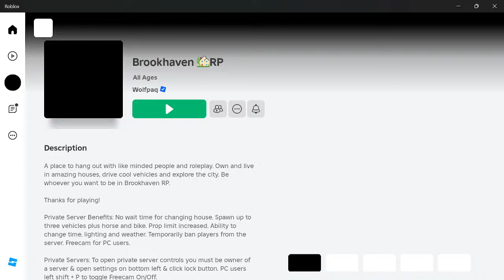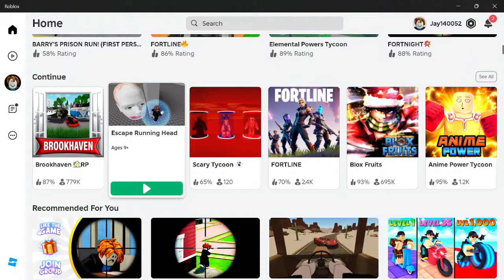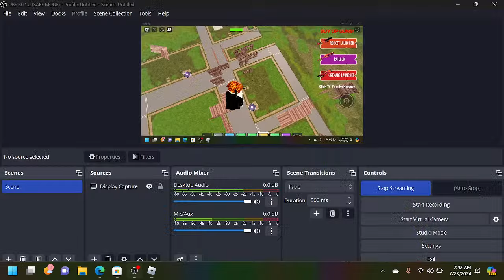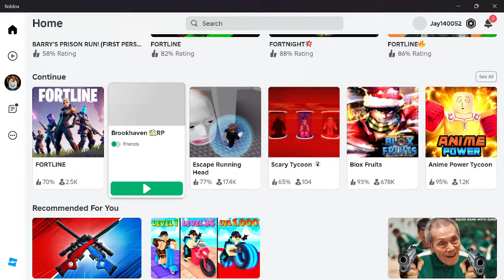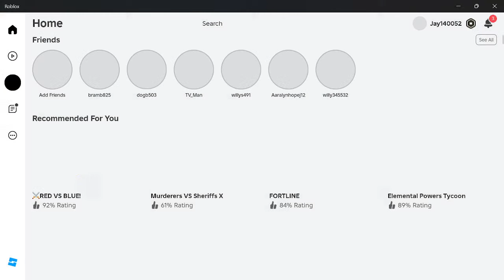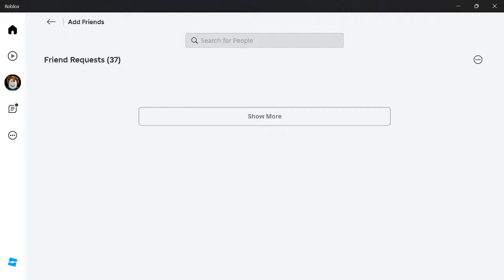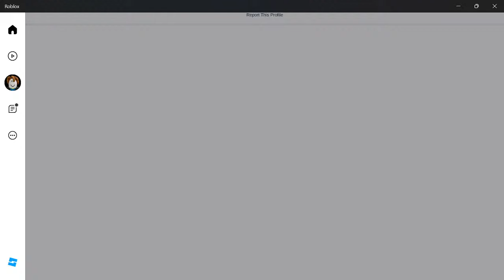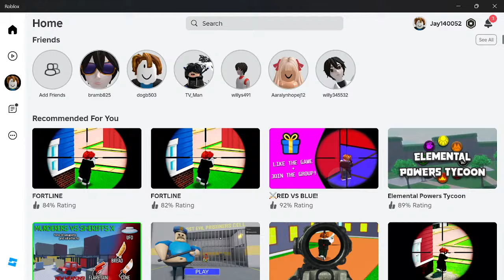GECE KARANLIKTA KORKUTUCU SAKLAMBAÇ ( POLİS KARAKOLU ) 😱 ROBLOX BROOKHAVEN 🏡 RP | KÜBRA NİSA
Recreated Squid Game in real life - Gave away a chocolate factory with mrbeast6000 beast mrbeast Mr.Beast mr Trapped Playing Fortnite for 24 Hours In Apple Vision Pro Winter Clash 3D